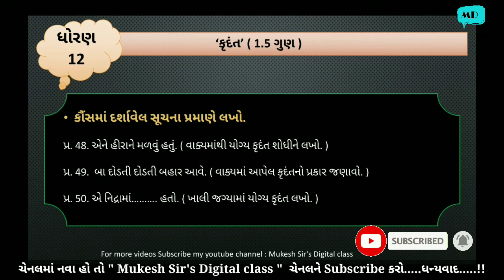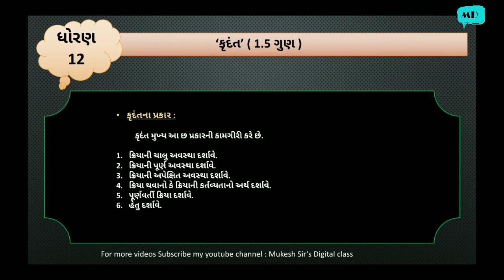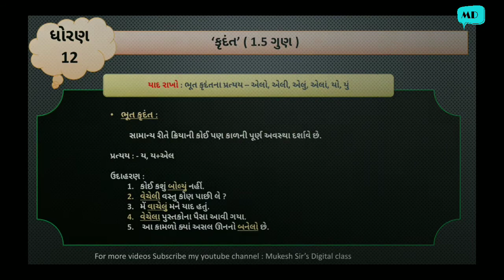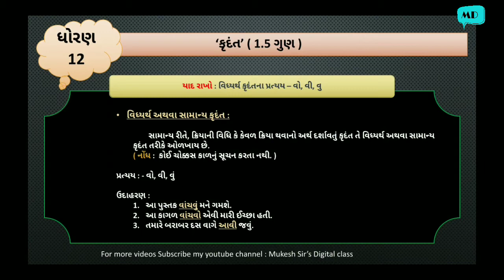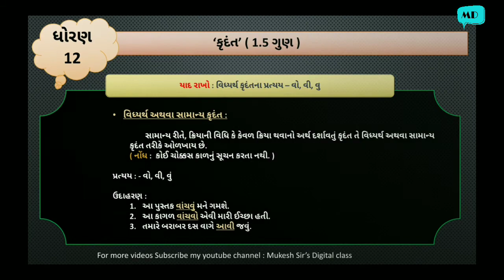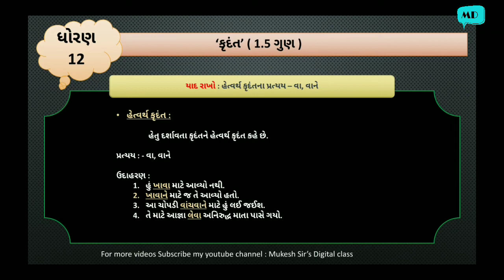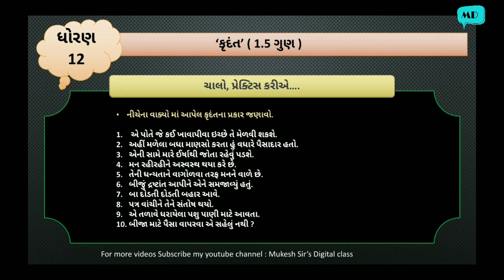ધોરણ : ૧૨ || ગુજરાતી વ્યાકરણ || કૃદંત || STD : 12 || GUJARATI GRAMMAR || KRUDANT || BY Mukesh Sir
ધોરણ : ૧૨
વિષય : ગુજરાતી
વ્યાકરણ : કૃદંત

વ્યાકરણની સરળ સમજૂતી

Jalera Mukesh sir

Mukesh_Sir's_Digital_class